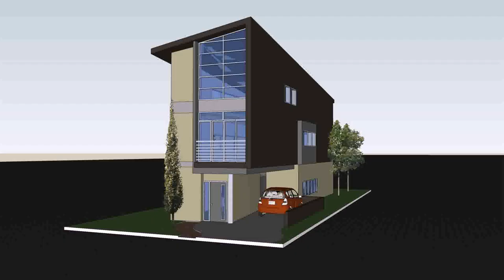Small House Plans Garage Under - DaddyGif.com (see description)